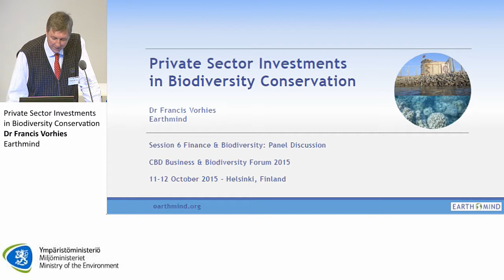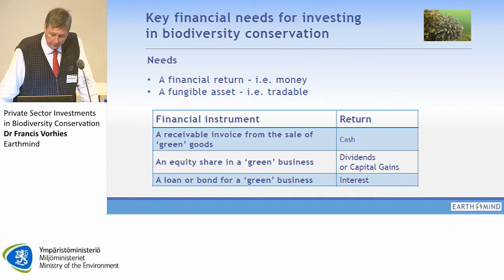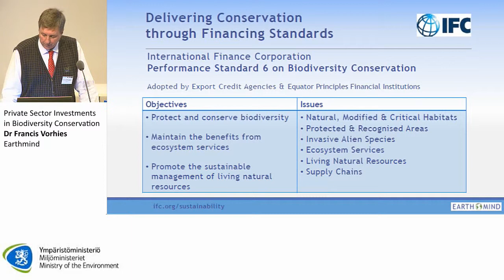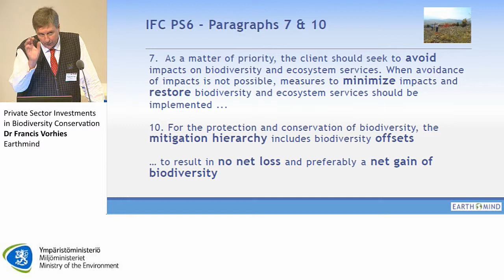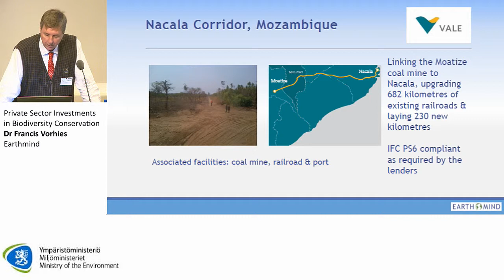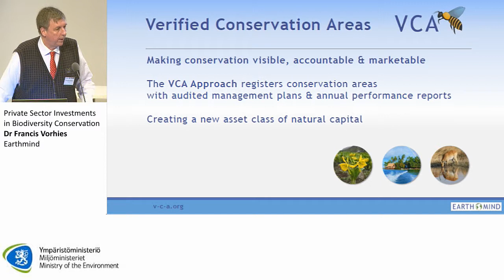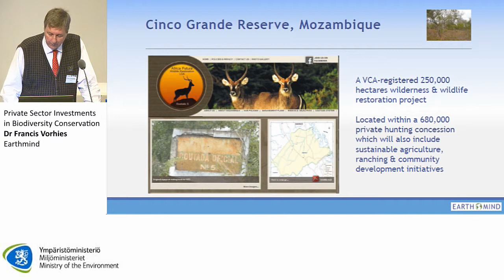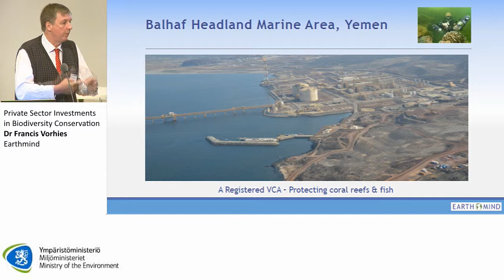Private Sector Investments in Biodiversity Conservation, Dr Francis Vorhies Earthmind